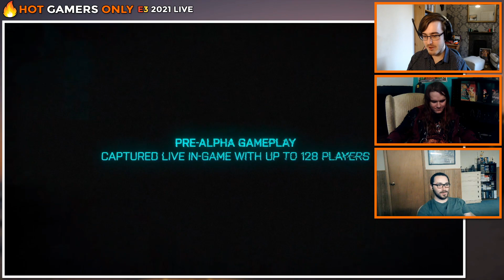Xbox and Bethesda E3 2021 Conference Reaction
Join us for our reaction of the Xbox and Bethesda E3 2021 Conference. From Halo infinite to Redfall, come see our initial thoughts of this years show!